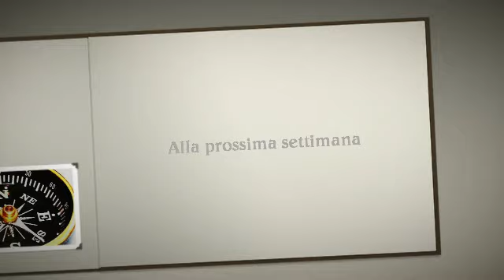Prediche senza Pulpito - Commento al Vangelo Domenica 19 Febbraio 2012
Don Lello Ponticelli in Prediche senza Pulpito da Terra Murata